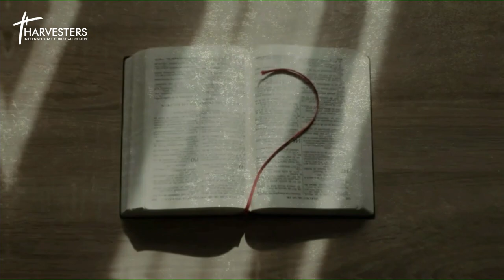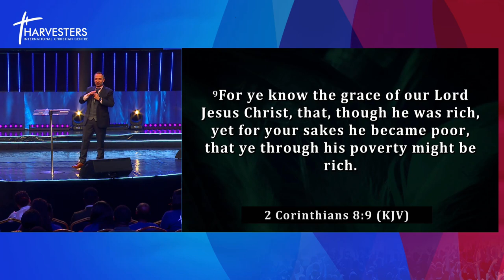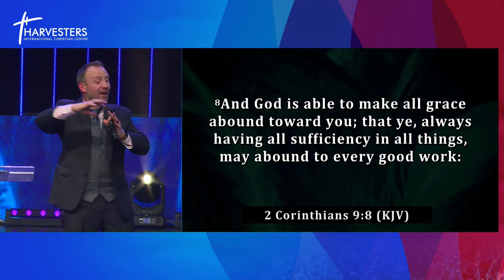How God wants you to Live on Earth (Sermon Only) || Pst Ashley Terradez || 25th January 2023